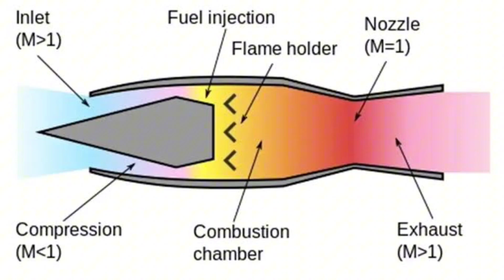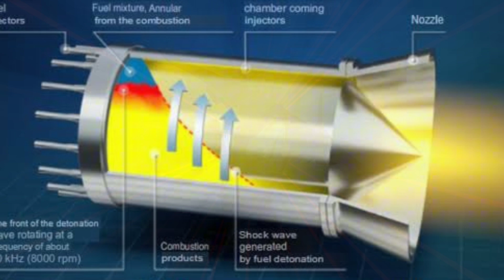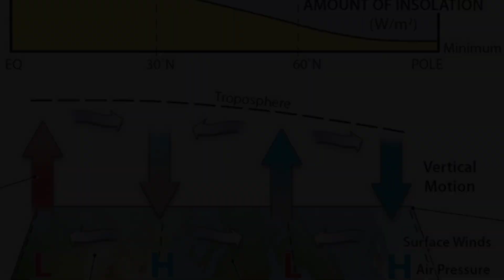Mach 16: China's Hypersonic Leap!